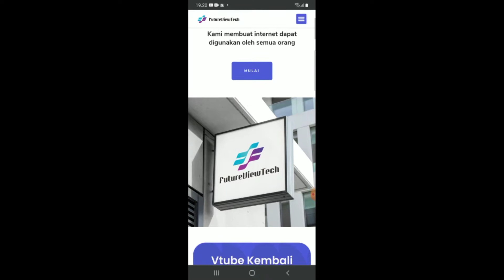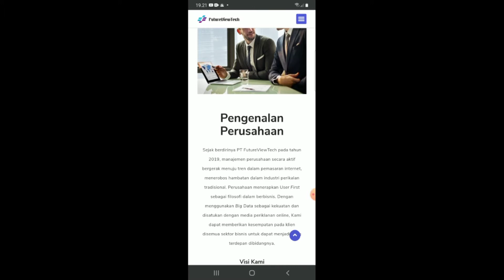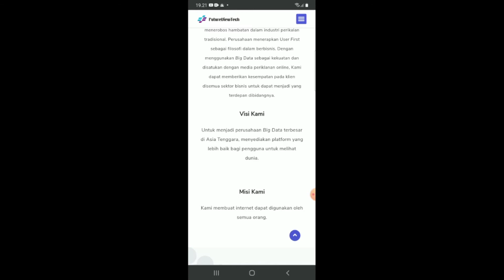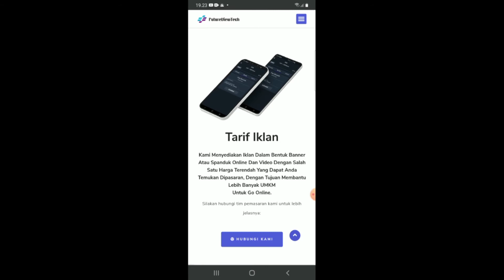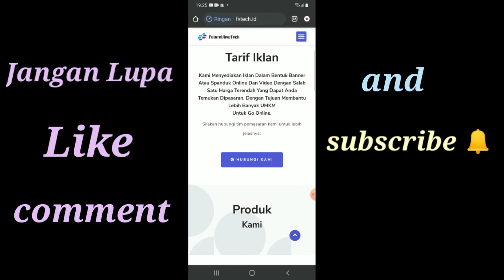UPDATE TERBARU VTUBE|| ON DATE 28 JUNI 2021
setelah sekian lama menunggu VTUBE akhirnya memunculkan informasi sekaligus kabar gembira bahwa VTUBE beberapa hari kemudian insyallah akan bisa di akses kembali

Kedua website ini silahkan dibuka satu persatu:

(semua informasi terkait pelayanan perusahaan termasuk corporate business - B to B)

 Vtube utk users/vtuber)

Catatan: banyaknya vtuber yang akses ke kedua website tersebut, membuat loadingnya agak lama, dicoba saja terus yaa, sambil resfresh refresh layar...tungguin beberapa saat setelah di klik link web nya sampai muncul info2 dilayar gadget anda👍👍

*Selamat berselancar di website PT. Future View Tech maupun di Vtube*